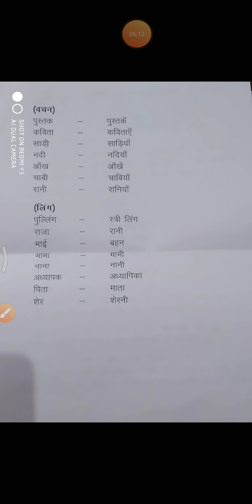29-9-2020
Hindi grammar
Topic- लिंग और वचन